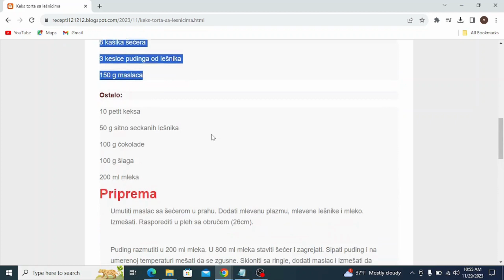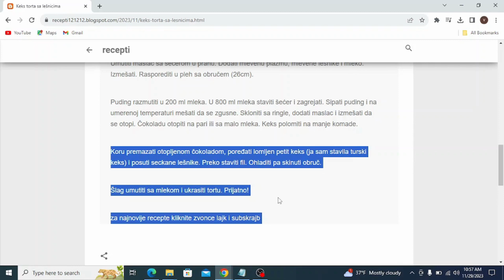Keks torta sa lešnicima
torte,
torte za rodjendan,
torte recepti,
torte aurora,
torte aurorina kuhinja,
torte automobili,
torte ana i elza,
torte aleksandra,
torte audi,
torte akullore,
torte ariel,
torte auf etagere setzen,
torte asmr,
torte ananas,
torte al cioccolato,
torta ahogada,
torte barbi
torte brze
torte barbike
torte brojevi
torte cokoladne
torte cetvrtaste
torte crtani
torte challenge
torte čizkejk
torte chocolate cake
torte cheesecake
torte cocomelon
torte cake
torte cake tom and jerry
torte dekoracija
torte domace
torte domaci recepti
torte decije
torte dinastija
torte disney
torte dekoracije
torte dinosaurus
torte dekor
toate diamantele
torte elza
torte elsa
torte einstreichen
torte erster schultag
torte fondan
torte fudbal
torte fudbalski teren
torte frozen
torte filovi
torte fantastike
torte foto
torte fondant dekorieren
torte fortnite
torte giallozafferano
torte geburtstag mädchen
torte geburtstag
torte ganache
torte giotto
torte gomma eva
torta gelato
torte gelato fatte in casa
geburtstagstorte
torte glitzer
torte hulk
torte halloween
himbeertorte
torte hochzeit
torte haselnuss
torte herz
torte himbeer mascarpone
torta holandesa
torta helada
torte italiane
torte jednostavne
torte just katebake
torte jeftine
torte jednorog
torte jafa
torte jafa receta
torte jaffa
torte jupi
torte junge
torte kremaste
torte kolaci
torte kinder bueno
torte lake
torte letnje
torte lagane
torte lepe
torte lol
torte lava
torte let
torte lol surprise
torte leta
torte lotus
torte mrsne
torte milka
torte najbolje
torte posne
torte plazma
torte posne za slavu
torte princeze
torte pravljenje
torte princeza
torte qiskek
torte qe te shkrihet ne goj
torte cokollate
torte qiskej
torte qyshkek
torte qukullad
torte quantastic